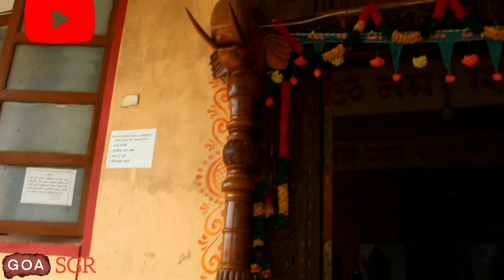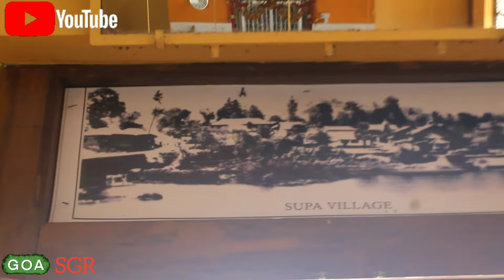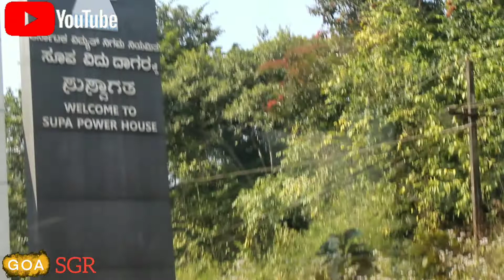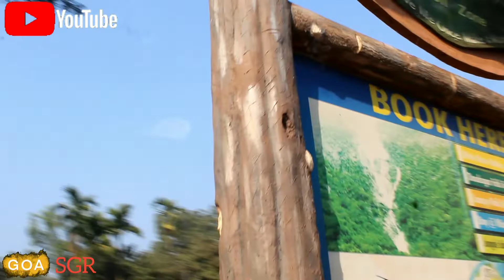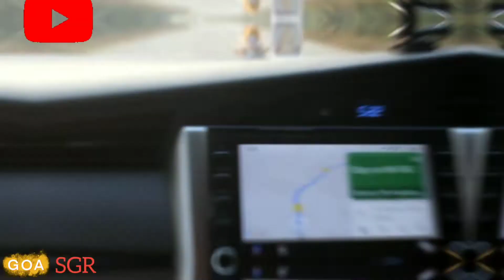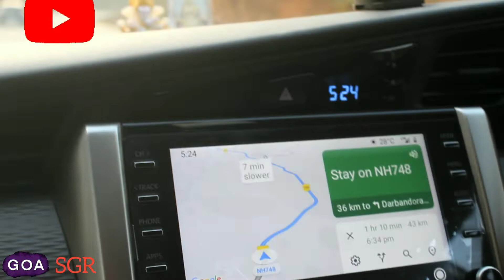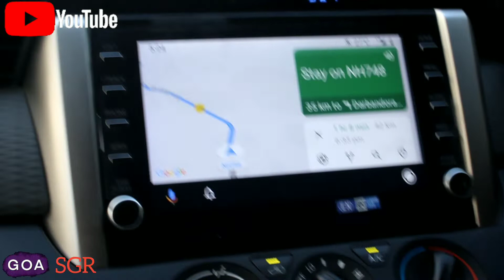Boating With Guneet 😍 First Time | Full on Enjoyment | Water Sports ! Super Boating ! Awesome Trip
Boating With Guneet 😍 First Time

Long Drive With Full Family
Lakshavi First Time in Toyota Innova Crysta

Innova Crysta Facelift

Toyota Innova Crysta Facelift